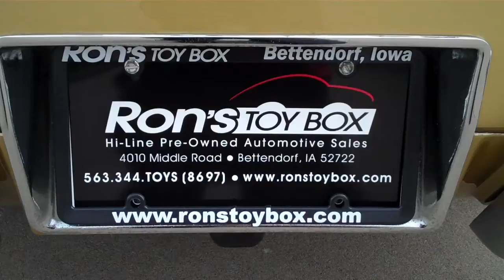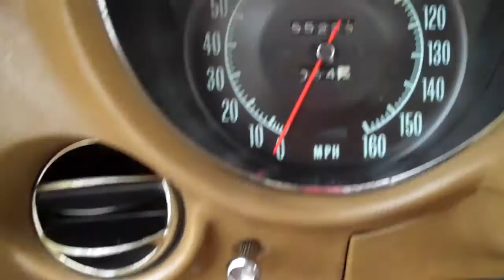1969 Chevrolet Corvette 427 Big Block Only at Ron's Toy Box in Bettendorf,IA 52722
Rare production numbers matching 427 Corvette Stingray Roadster!!!
Taking a step into the past, with this 1969 Chevrolet Corvette 427 V8 it was an instant hit, and still a much sought after car!
  Pulling out all the stops, with this powerful 427 / 435 HP V8 motor that has been rebuilt with a hydraulic performance cam, 4 bolt main motor. 3 X 2 carbs that have been sorted out and work like they were designed to. Updated 7 Qt oil pan (Comes with OEM oil pan). Fresh tune up, belts hoses etc. M-21 4 speed Transmission that has been rebuilt. 4:11 Posi-rear end. New Exhaust, New suspension parts, Brakes are new including parking brake. Tight car with no rattles or squeaks. All gauges work except for the clock. Newer Top, carpet, seat covers. Lights and wipers work as they should.
This beauty evokes speed and style with stunning good looks. The Gold pops with the top down this car is ready to hit the road!  This well documented car is in excellent condition, having spent many years in a private collection.  Engine and frame numbers match.
Some of the other great documentation is the Tank sticker, letter from John Delorean from back when the car was purchased congratulating the original owner. This car is a very nice restored car that can be driven every day. It does not have a Hardtop and the spare tire is missing.
For all your classic car and modern tuner needs, Ron's Toy Box can get you what you want.